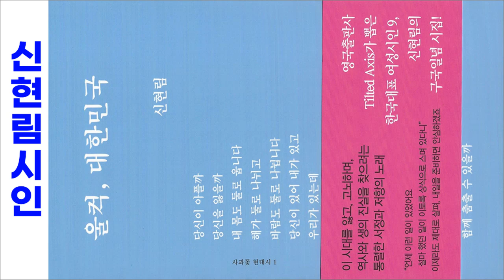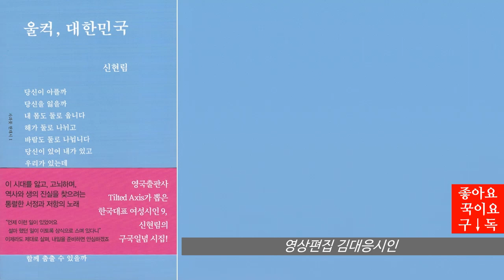좋은시 "울컥, 대한민국" 신현림시집_「울컥, 대한민국」 중에서_사과꽃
이 시가
1. 너에게로 가는 마음의 기차_교보문고_
2. 폭풍 속의 기도_교보문고_
3. 나, 여기 있어요_교보문고_